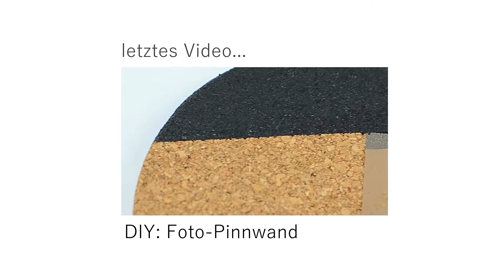HERBST OUTFIT: The Red Skirt - Strijp-S in Eindhoven! / andysparkles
Noch Fragen? Wünsche? Anregungen?
Fragt mich bei Ask!

Edited mit Magix Video deluxe